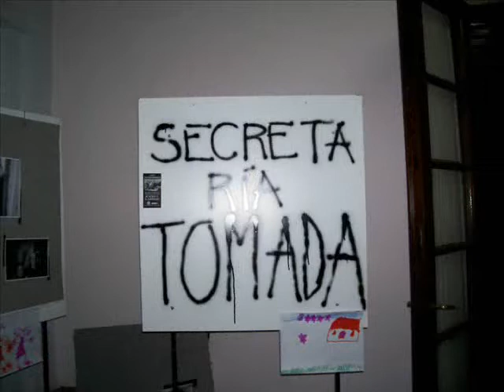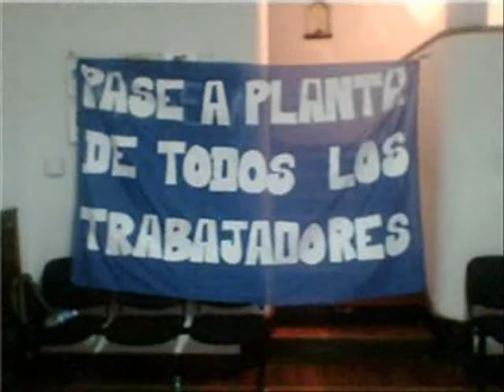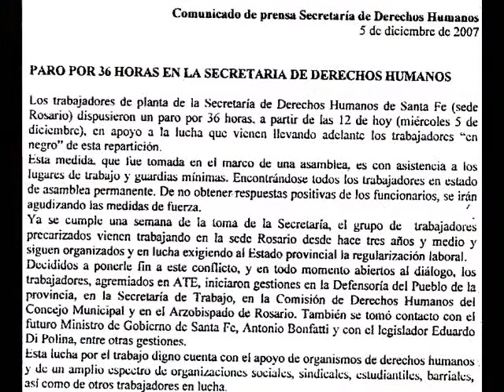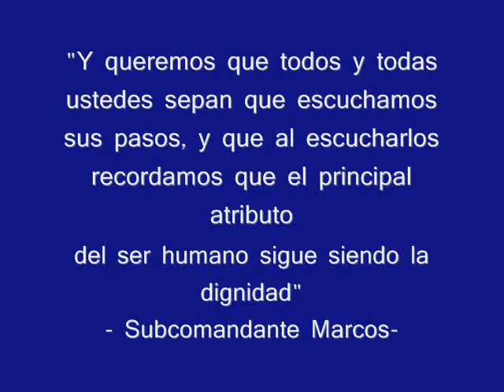Toma de la Secretaría de Derechos Humanos de Rosario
Los trabajadores de la DDHH de Rosario llevan 14 días con la secretaría tomada en defensa de sus fuentes de trabajo